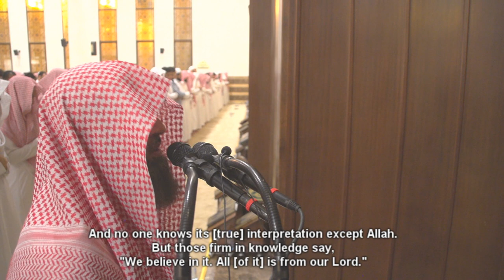ترتيل بديع لبداية سورة آل عمران للشيخ محمد اللحيدان رمضان 1440 هـ